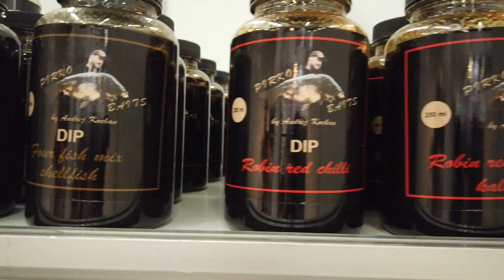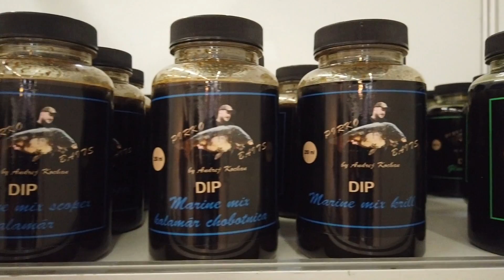15. Ročník FISHING SHOW 2020 - stánok Pirkobaits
Premiérovú účasť na výstave FISHINGSHOW 2020 zaživa značka Pirkobaits. Andrej Kochan pre vás odprezentoval produkty, ktoré si pre vás pripravil.

⇧ ⇧ PRE PODPORU NAŠEJ ĎALŠEJ TVORBY KLIKNI NA ODOBERAŤ ⇧⇧
WEB:

O NÁS
Svet kapráriny na jednom mieste. Články,recenzie a videá. To je carpfishingtime.sk.